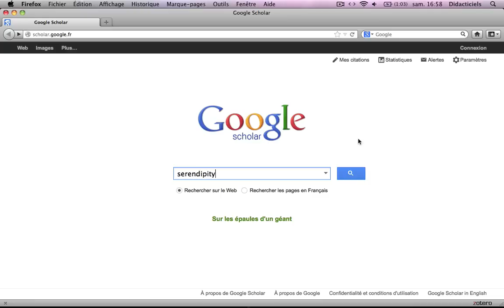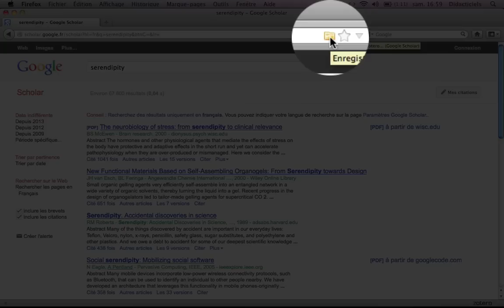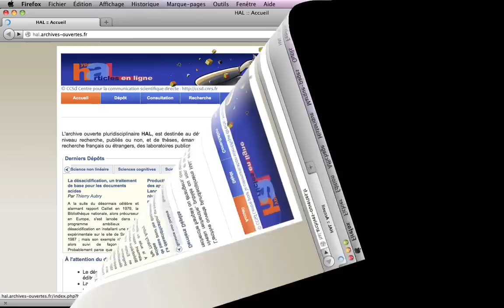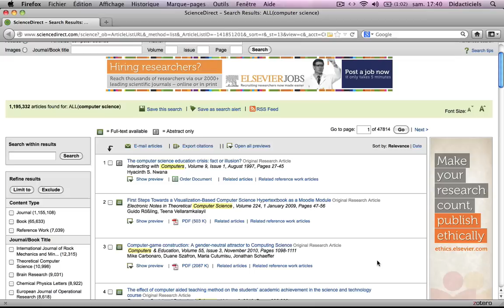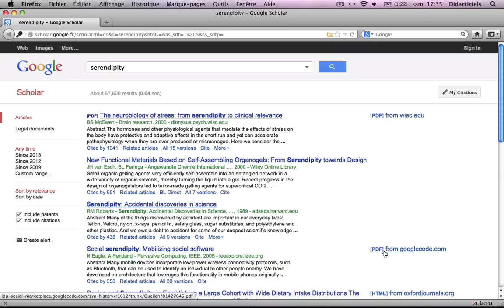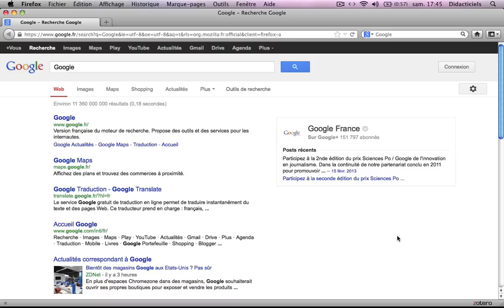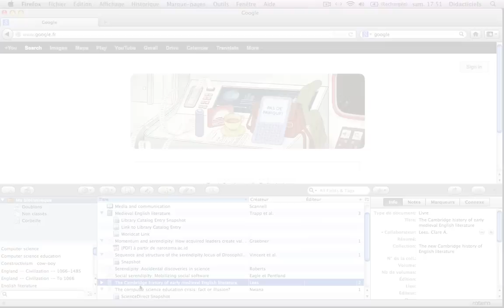ZOTERO Tutoriel n°2 : Collecter des informations bibliographiques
ZOTERO: Collecter des informations bibliographiques